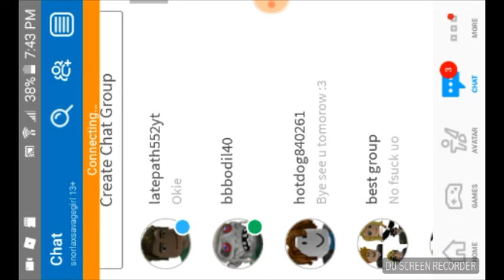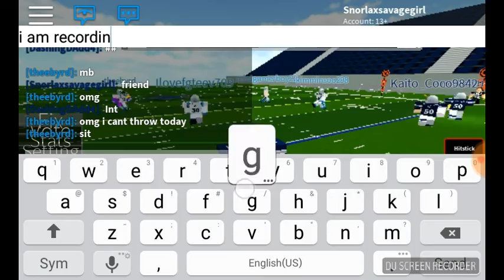Playing Legendary Football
/:htps sub to poke :3